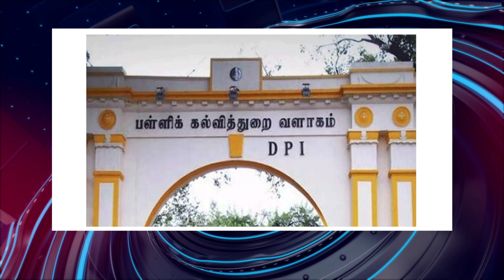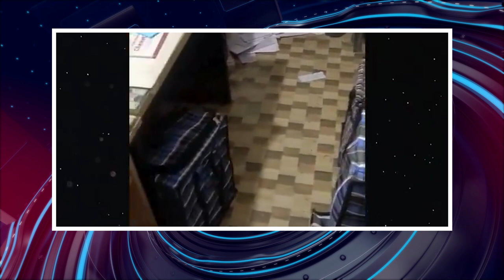பொதிகை இரவு 8 மணி எக்ஸ்பிரஸ் செய்திகள்